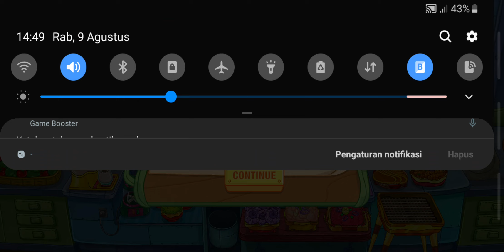Thumb Buddy's Tacos || Food Truck Event #5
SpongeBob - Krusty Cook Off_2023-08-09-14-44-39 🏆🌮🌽